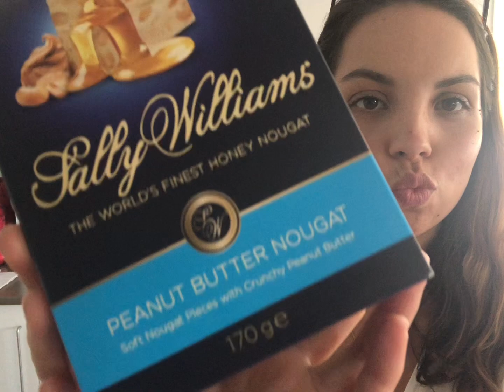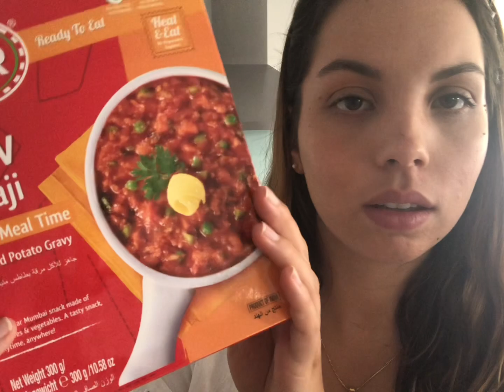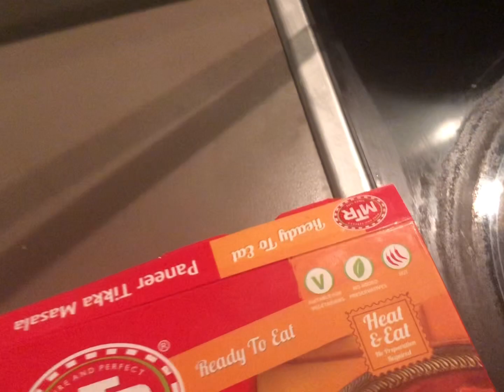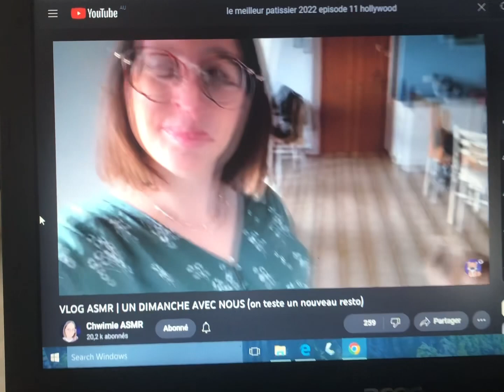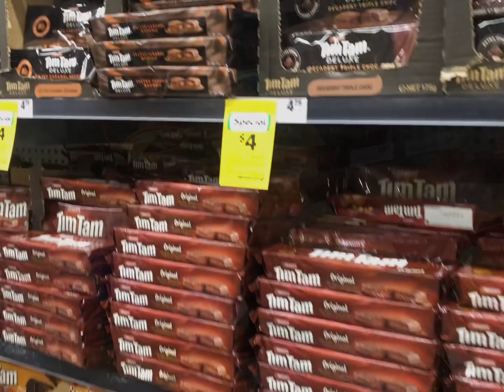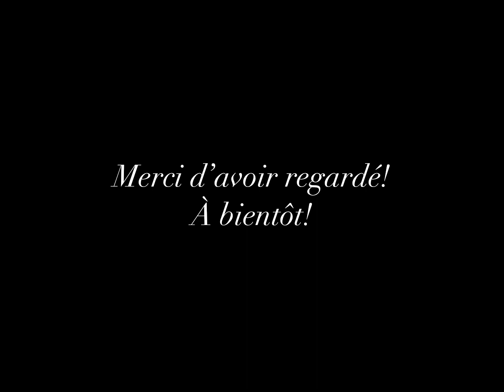ASMR Vlog - Un weekend avec moi à Brisbane (marché de noël et décoration du sapin 🎄)